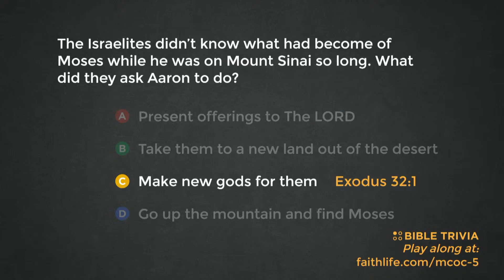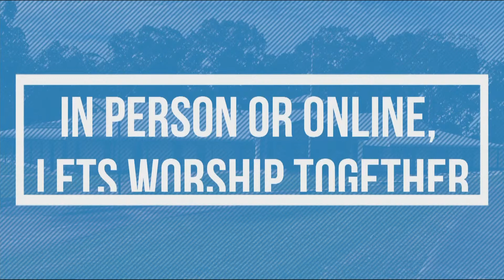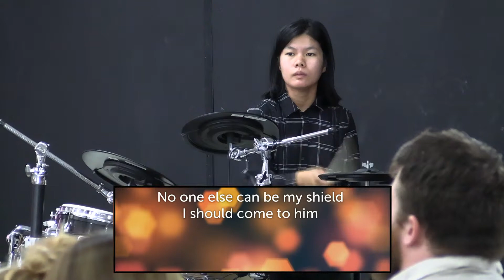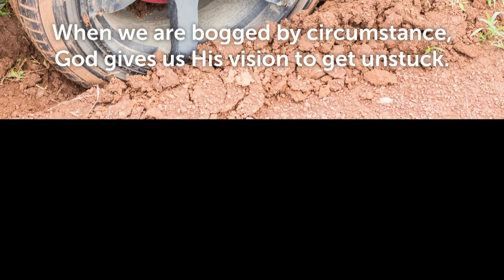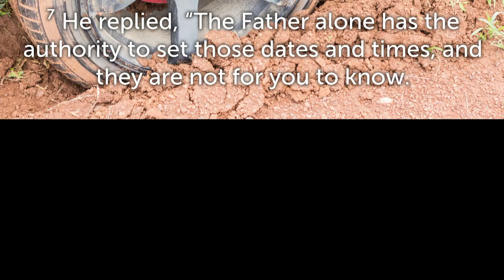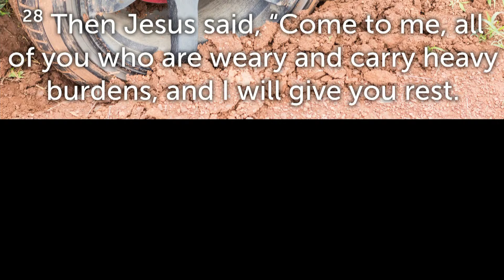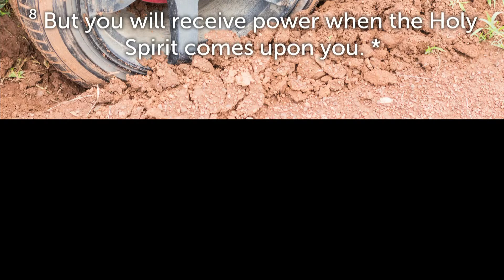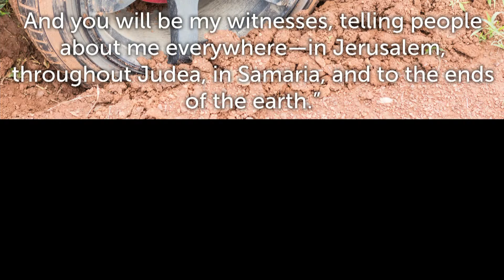Living Hope Maitland Livestream 31 January 2021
Join us today as we open up our hearts to God in worship, prayer and by opening up His Word and applying it to our lives!